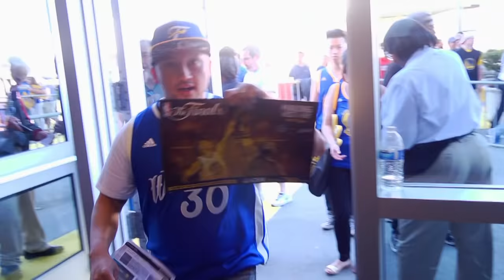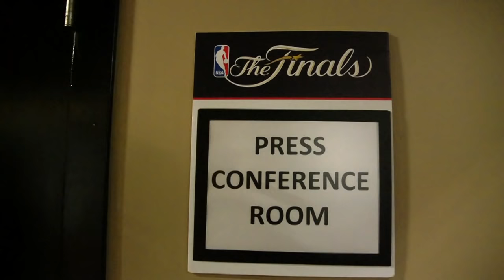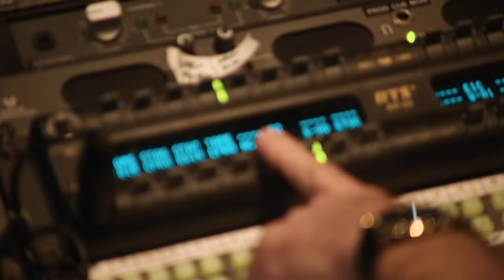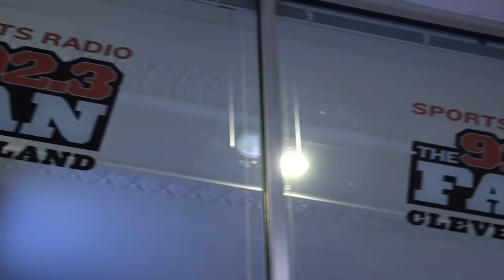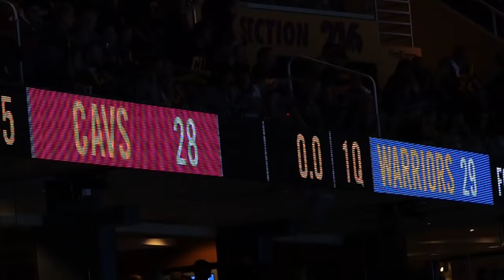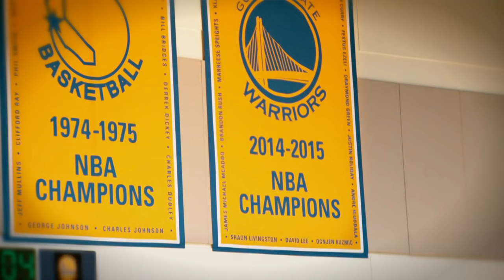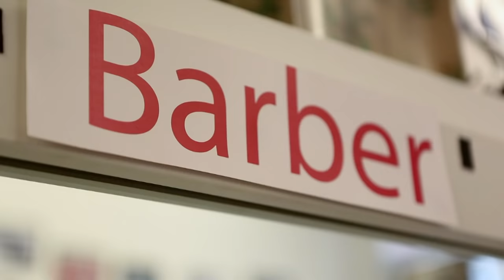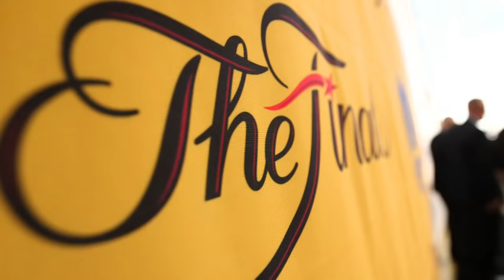2016 NBA Finals Mini-Movie (Full) Cavs Defeat Warriors 4-3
The Cleveland Cavaliers overcame a 3-1 deficit for the first time in NBA Finals history and brought the city of Cleveland their first championship since 1964.  Let's take an in-depth look back at the classic 7 game series between the 2016 NBA Champion Cleveland Cavaliers and the Golden State Warriors.

Tune into The Warriors @ Cleveland on ABC at 2:30 PM ET, Christmas Day!